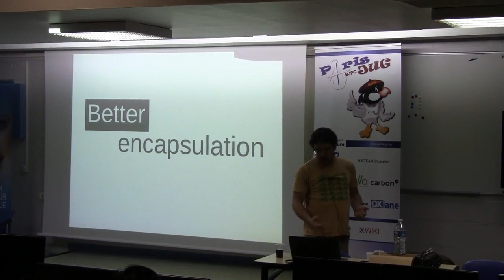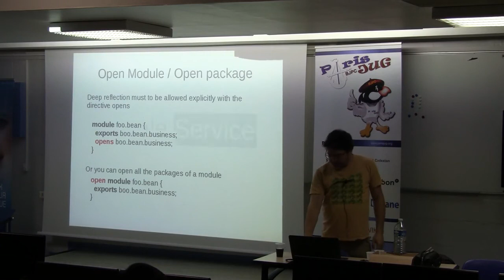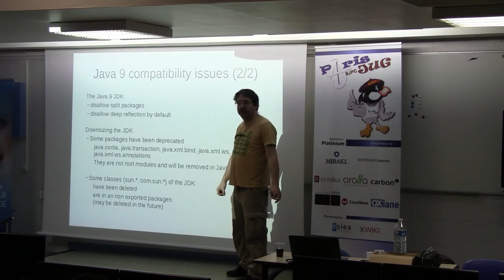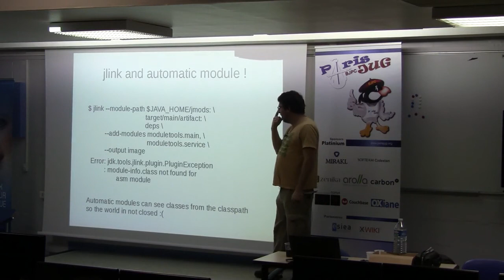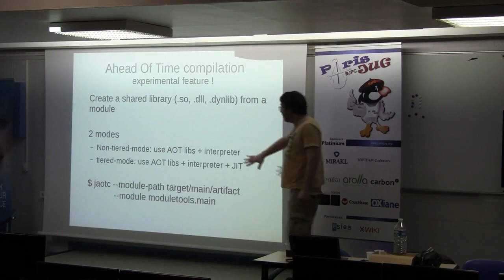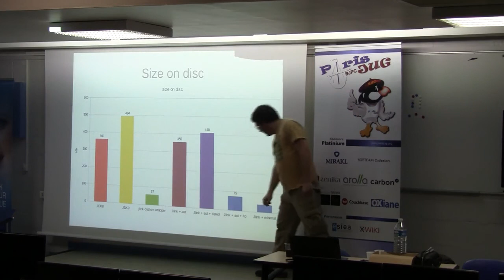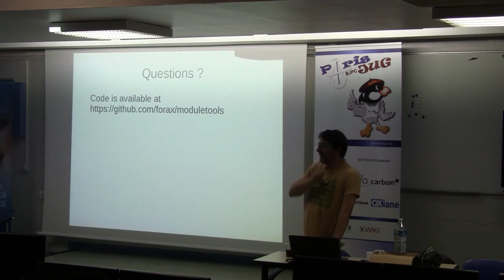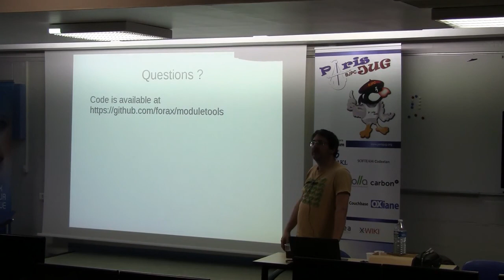17/02/14 - 02 - Jigsaw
On a tout cassé ton Java, mais c'est pour ton bien, je t'assure.

Lors du planning de Java 6, il y avait déjà écrit, virer le classpath et améliorer la sécurité en introduisant un système de modules, connu sous le nom de jigsaw, cette feature a été décalée à la version 7, puis à la 8, et arrive enfin dans la version 9.

Bon alors c'est quoi jigsaw, je commencerai par rappeler pourquoi Java a besoin d'un système de modules, puis j'expliquerai comment les modules fonctionnent, pourquoi des applis qui marchent avec Java 8 ne vont pas marcher avec Java 9 et enfin ce que les modules apportent en plus comme nouvelles fonctionnalités à savoir les services, la création d'images et la compilation ahead of time.